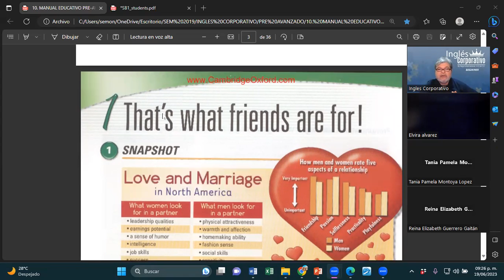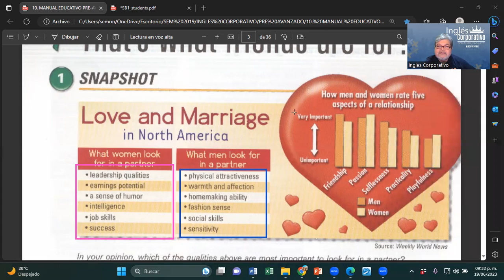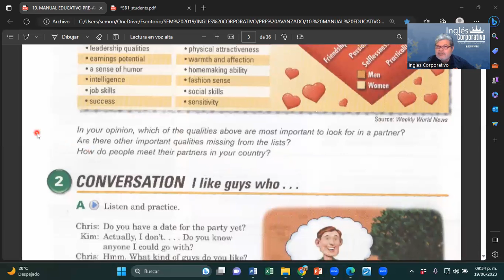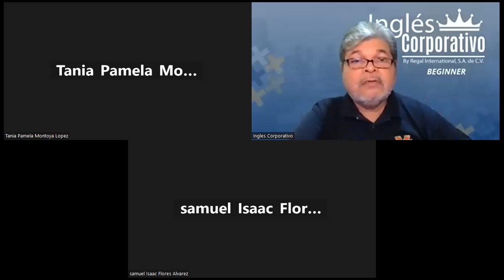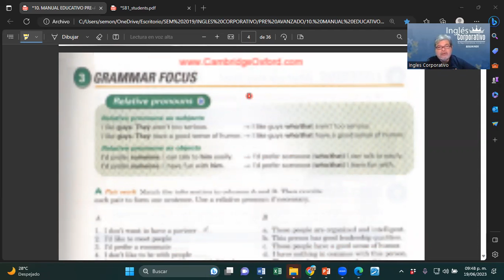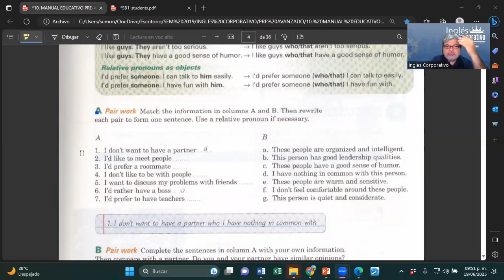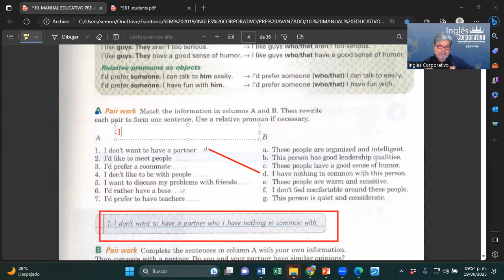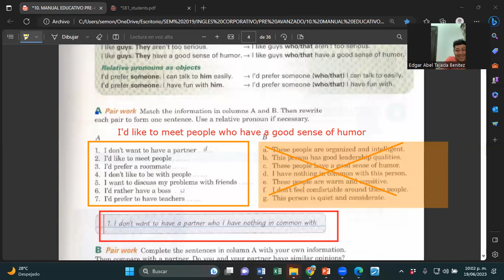SESION 1-19062023-FI-REGAL-46-MONTOYA-Relative pronouns